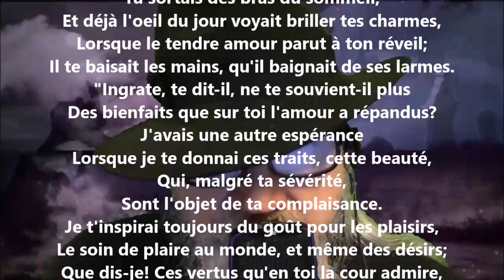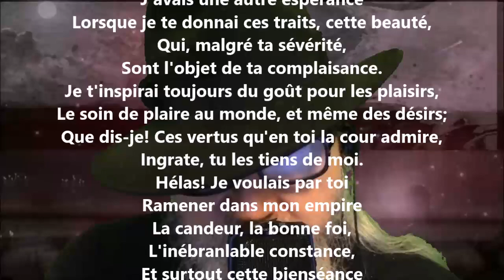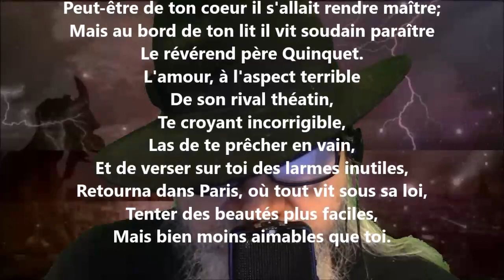Épître VI - Voltaire lu par Yvon Jean